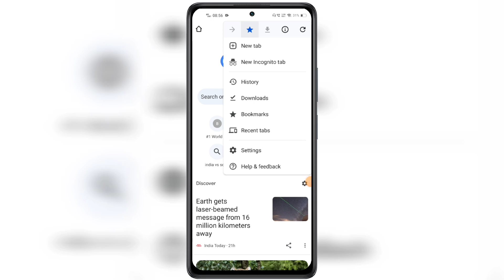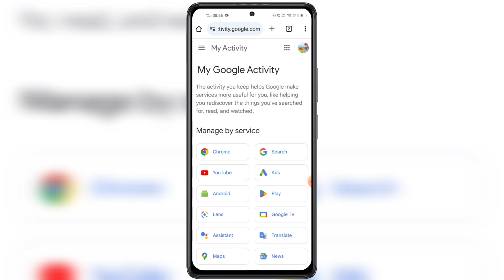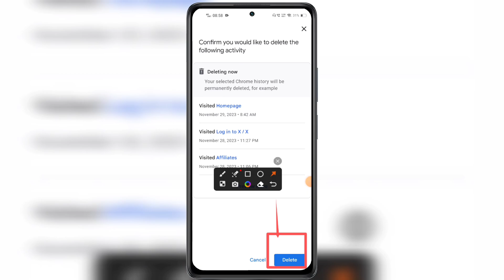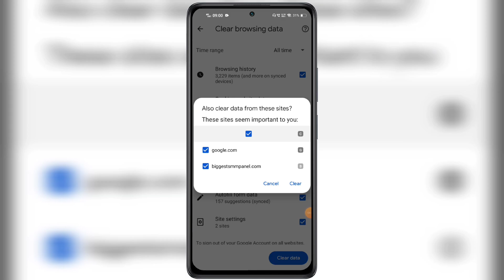Chrome ki History kaise Delete kare | How To Delete Google Chrome History 🔥🔥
Chrome ki History kaise Delete kare in 2023 How To Delete Google Chrome History In Hindi. Chrome browser ki history kaise delete kare mobile seh new update process step by step new video.

Hello Friends, Ajj hamlog baat karenge CHROME HISTORY KAISE DELETE KARE Google browser by mobile phone ke bare mein. Aap chrome ki history kaise delete kare mobile mein. How to delete google chrome history in urdu language. Many chrome google user's were facing problems in deleting & removing search watch history after watching full video i garantee you guys will be able to successfully clear delete history from chrome browser application permanently in 2023. Google history delete kaise kare sirf 2 minutes seconds meh pura process. Chrome me history kaise delete kare tips and tricks work's in all devices of android ios windows iphones tablet's system laptops pc desktop mode also in old mobiles of redmi realme samsung oppo mi vivo itel iqoo oneplus iphone motorola huawei tecno infinix mobile. Google history kaise delete kare permanently new method works in all cities and villages of India officially also in globally likes of asian countries bangladesh philippines pakistan nepal bhutan oman uae qatar kuwait dubai taiwan malaysia usa saudi arabia uk taiwan china indonesia afghan also in european countries like of england france germany russia ireland portugal switzerland also in african continents like of egypt south africa kenya uganda nigeria madagascar senegal morocco north part also in american continent likes of brazil united states of america west indies canada also. Any questions or quires regarding facing issues or problem on chrome search history delete kaise karen how to delete chrome history of google please message me on instagram id facebook page url twitter official handle links given in description below.

TRICKS